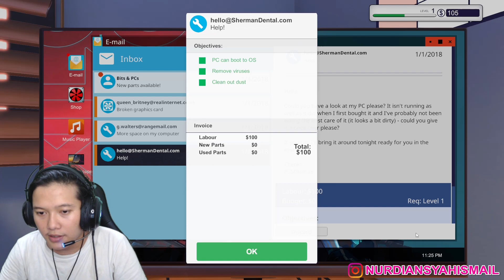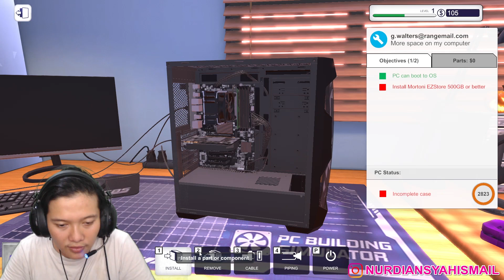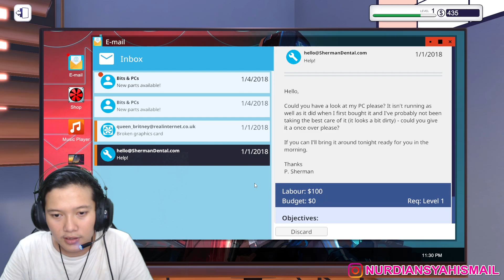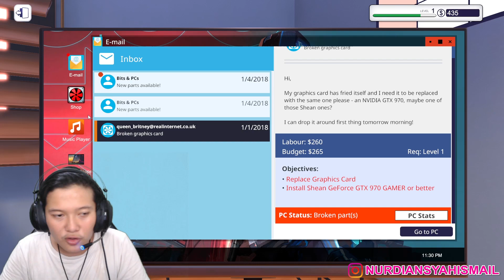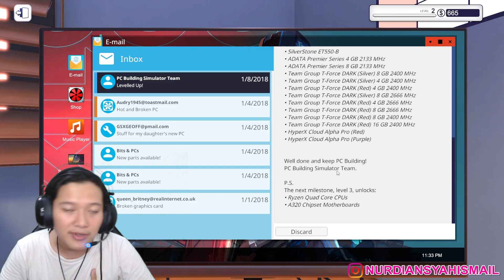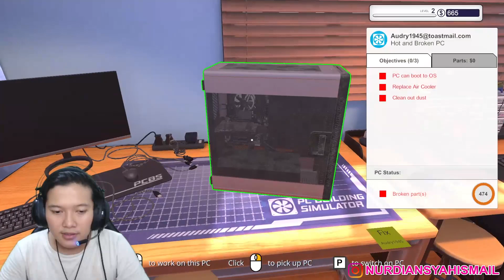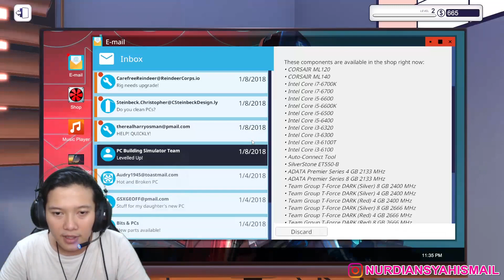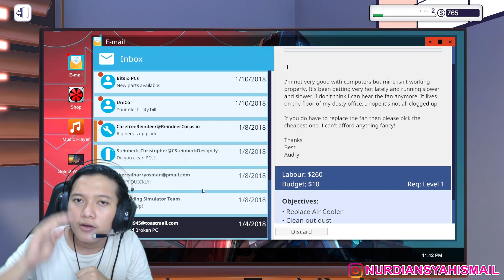UDAH MULAI JAGO JADI TUKANG SERVIS PC! - PC BUILDING SIMULATOR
GABUNG MEMBERSHIP CASISQUAD